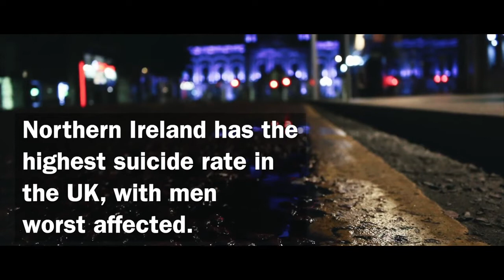Men's Health Week 2021 - Stand up for Men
Last year, we launched our 'Stand up for Men' campaign to raise awareness of men's mental health in Northern Ireland.

We shared stories from men from all over the country who told us why they were standing up for men's mental health 💛

We've used funds raised from this campaign to provide some free 'Men's Mood Matters' sessions this week!

The sessions will teach attendees about minding their mood and managing feelings of stress and anxiety.